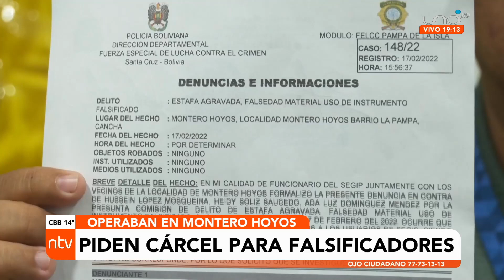Piden cárcel para los falsificadores de documento de Montero Hoyos